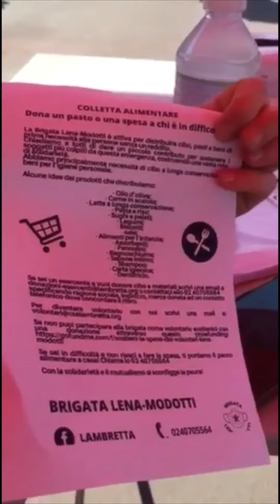I volontari di Mani Tese Milano contribuiscono alla colletta alimentare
Questo è un periodo di difficoltà per tutti e, in particolare, per le famiglie senza un reddito o tutela sociale.

I volontari e le volontarie di Mani Tese Milano si sono quindi rimboccati le maniche e stanno collaborando con il Comune di Milano per supportare i più bisognosi.

La nostra volontaria Ilaria, per esempio, si è unita alla brigata "Lena-Modotti”, coordinata dai ragazzi del collettivo Lambretta, per organizzare collette alimentari e spese a domicilio.

Scopri tutte le testimonianze dei volontari di Mani Tese ai tempi del Coronavirus